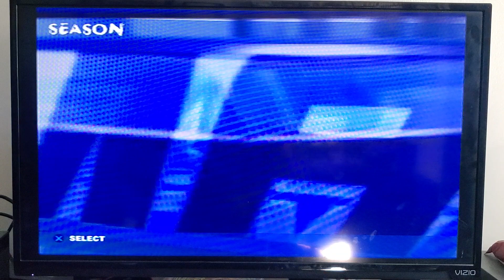WWE SmackDown! Shut Your Mouth Season Mode Review: Part 6 (PS2)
In this video the month concludes.